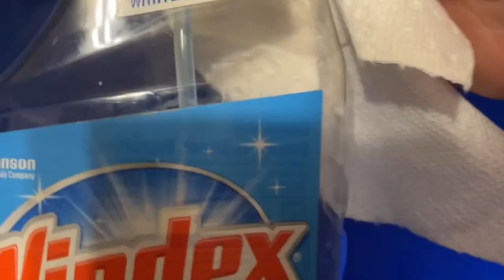Watch me clean my room after a long day 🛌📸🧼🧹🧺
Hey everyone watch clean my room after long day☀️🧹🧼
 Sometimes it can be exhausting especially after a long but i did it.